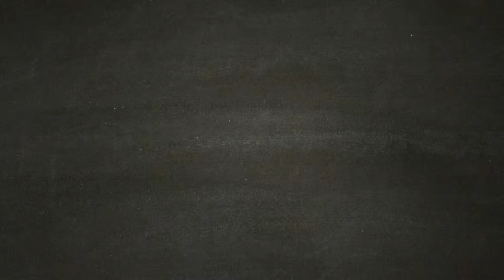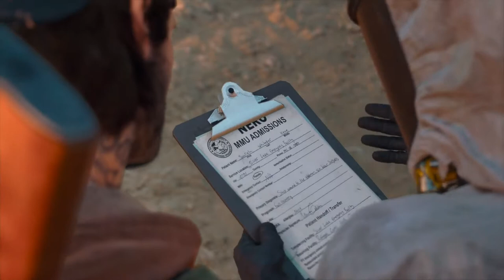O'Brian ha notizie di Sarah - DAYS GONE [Walkthrough Gameplay ITA HD - PARTE 21]